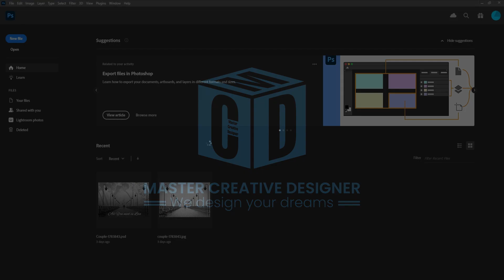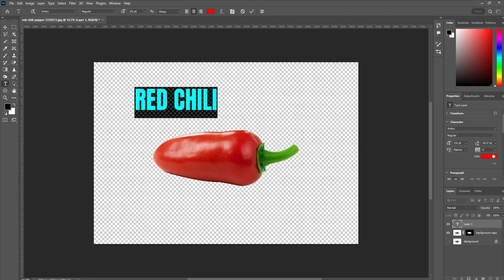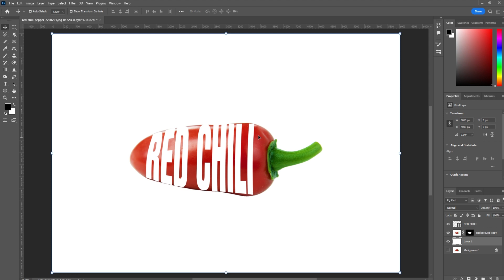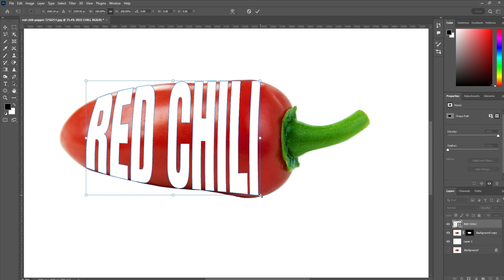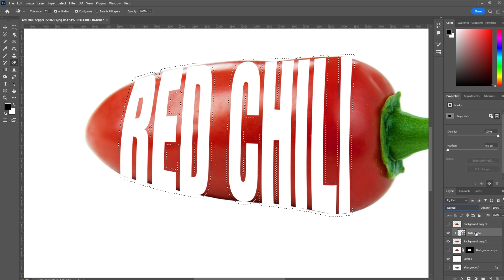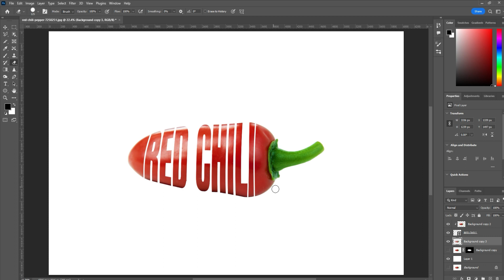Red Chilli Text Manipulation in Adobe Photoshop Photo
Red Chilli Text Manipulation in Adobe Photoshop Photo Manipulation Photoshop Tutorial Text Typo

Today I'm gonna show you Red Chili text effect in Photoshop. Red Chili text effect work has been done Adobe Photoshop. Text effect Photoshop for beginner.This Photoshop Effects tutorial is for anyone that wants to learn basic photo editing techniques through Photoshop. This is very easy and simple step to make Red Chili type text in Photoshop. Realistic looking Red Chili text effect in Photoshop. It's a great Photoshop tutorial for beginners because it's only using simple 3D tools, layer styles, blending options, and the brush tool. I hope you like it Red Chili text effect Photoshop.